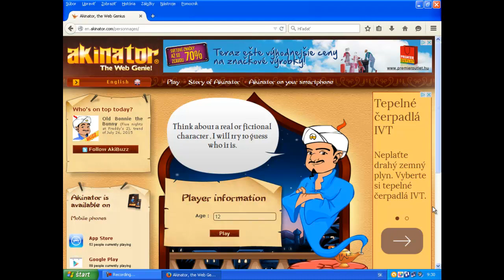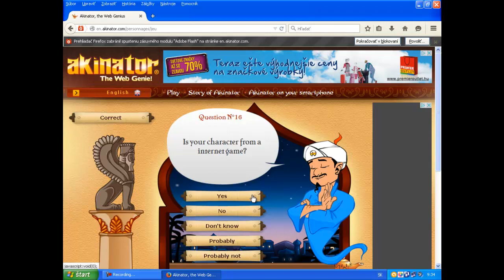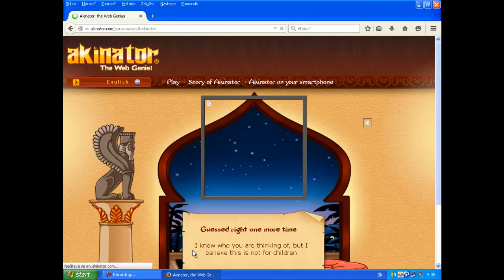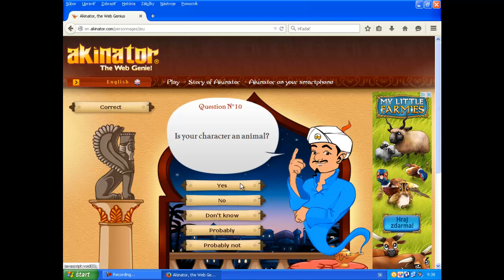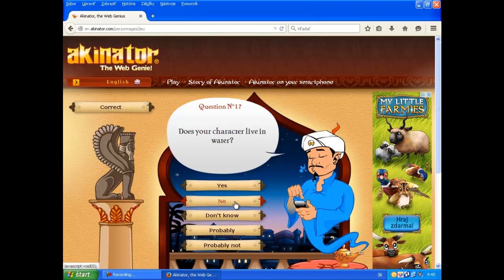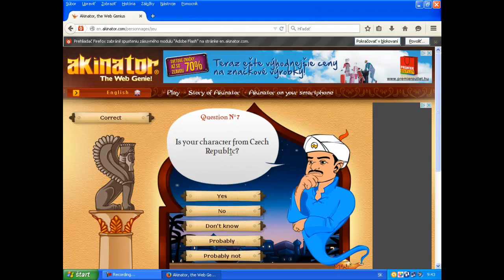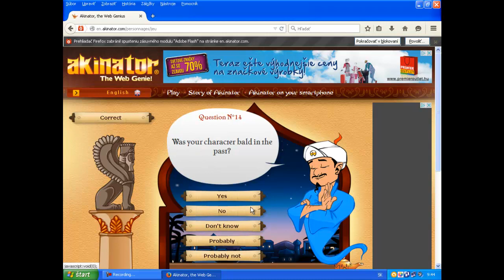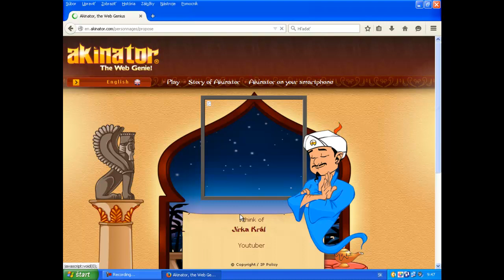Dusko Let's play | Akinator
Čus Bus!Konečne ďalšie videiko.Rozhodol som sa natočiť Akinatora.